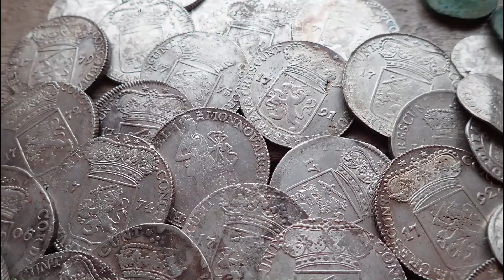A metal detecting QUEST for a lost wedding band.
In this Metal detecting video we are on a Quest for a lost wedding band.
I got a call from a guy that someone lost his wedding band.
He asked me if I wanted to look for it with my metal detector.
We had to look in the water for it.
So it became a metal detecting and waterhunting day.

Well I love helping people and I love metal detecting so I went for it.
Me my wife and daughter went to the beach for a day having fun and looking for the wedding band.
I found a nice big silver ring  in the water that day .
My son wears it proudly he is very happy with it.

After trying a few hours the wedding band came out of the water .
When we took it back to the owner he was over the moon.
he never thought he would see it again.

a fun day with good ending